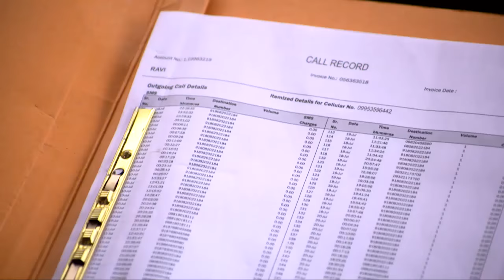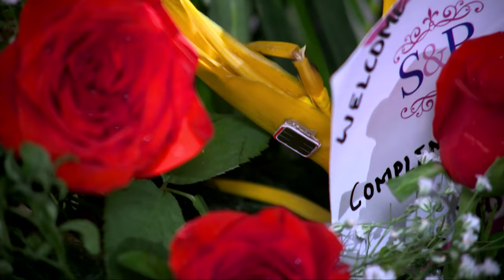STAR VEZHAMBAL 252 TD 03 05 18